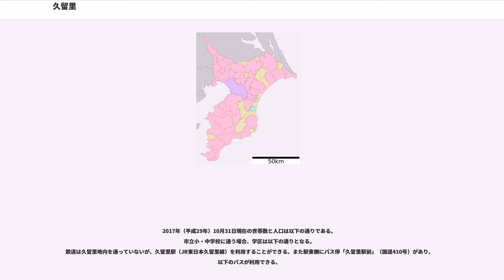久留里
久留里（くるり）は千葉県君津市の内陸部にある大字。房総半島の中央部、小櫃川の中流に位置し、江戸時代の久留里藩の城下町として、また近年は名水の里としても知られ、2008年6月、環境省から平成の名水百選に選定された。

大字久留里は、久留里城の本丸及び二の丸が築かれた丘陵を中心に西麓の三の丸と北側の安住（あんじゅう）地区とからなる。安住地区は久留里市場の上町及び新町に隣接し、これらと一体の市街地を形成している。これに対して三の丸地区は、東へ大きく蛇行する小櫃川（旧流路）が丘陵を穿った急崖によって城下町とは切り離された南の段丘上に位置する。典型的な山城である本丸・二の丸に対して、江戸時代中期に入封した黒田直純は日常の機能を山麓の三の丸に集中させ藩の支配の中心とした。内堀に囲まれた三の丸の外側、北の腰曲輪と西の外曲輪には侍屋敷が置かれたが、ここは「久留里」地籍には属さず、「浦田」地籍（1889年までの浦田村）に属する。大手門は北の城下町（久留里市場）ではなく、外曲輪から西の浦田村の方に開いていた。商業地区を中心として市街地を形成している久留里市場及び安住地区に対して、三の丸及び腰曲輪、外曲輪の多くの部分が廃藩後は農地となっており、城下町としての景観はほとんど残されていない。

久留里城には「雨城」・「霧降城」という別名があるが、水の豊富な城として知られていた。久留里城下は清澄山系に降る大量の雨を背景に豊富な地下水に恵まれ、江戸時代末期から明治初期にかけてこの地域で改良が加えられた井戸掘りの工法である上総掘りによって掘られた掘り抜き井戸が多く分布し、この水を利用して酒造業が立地している。近年はこの水を観光資源として、「名水の里」であることが宣伝されている。また、この地方に自生するクロモジを材料に、藩士の内職として始まったとされる「雨城楊枝」が県の伝統的工芸品に指定されている。

大字久留里は久留里城を含む武家屋敷地区であり、市街地は旧城下町の商業地区である久留里市場と繋がっている。久留里を冠称する大字は久留里市場の他に久留里大谷・久留里大和田がある。また明治22年（1889年）の町村制施行に際して、この久留里市街地を中心に周辺の村々を合併して成立した旧・久留里町（1889年～1954年）の区域を「久留里地域」と呼ぶこともある。

久留里市場は、久留里街道（国道410号）に沿って南（小櫃川上流側）から上町・仲町・下町、また上町から東（大多喜）方面へ向かう街道（千葉県道32号大多喜君津線）沿いの新町からなる。現在の国道や県道とは一部にルートの一致しないところがあるが、久留里街道（姉崎や五井（ともに市原市）から）や大多喜からの街道のほか、木更津からの街道、鹿野山を経て佐貫（富津市）と結ぶ街道、清澄山を経て天津（あまつ、鴨川市）と結ぶ街道などが集まり、さらに仲町付近では小櫃川に河岸が設けられて木更津港との間に舟運が開かれ（ただし、灌漑用水の必要がなく水量の確保できた秋～春に限られる）、房総半島中央部の交通の要衝に位置していた。そのため、廃藩後も小櫃川上中流地域の商業中心地として栄え、明治中期から昭和初期には3日と8日の「三八の市」が定期的に開かれた。昭和初期以降、定期市は衰退するが、現在も久留里街道沿いに商店街が形成されている。明治32年（1899年）には地元資本により久留里銀行が設立される（現千葉銀行久留里支店）など、地域の経済の中心としての役割も果たしてきた。なお、地籍上の「久留里市場」は、以上の市街地から南東の丘陵部にまで及ぶ。

この地域は、古代には上総国望陀郡に属していた。久留里の地名は戦国期から見られるという。

室町時代中期、上総の戦国大名として成長しつつあった上総武田氏の武田信長によって久留里城が築かれ、同氏の分流である真里谷氏の擁立した小弓公方の勢力圏内にあったが、天文7年（1538年）の第1次国府台合戦により里見義堯が掌握するところとなり、里見氏の上総における拠点となった。同合戦の後、相模小田原の北条氏の勢力が房総に及ぶと、里見氏は久留里城を最前線として北条氏と対峙した。天正18年（1590年）、豊臣秀吉による小田原征伐への遅参・惣無事令違反により上総全域および下総南部が里見氏から没収され徳川家康に与えられると、それまでとは逆に安房一国を安堵された里見氏に対する徳川氏の最前線として大須賀忠政、次いで慶長7年（1602年）には土屋忠直が入封した。慶長19年（1614年）、大久保忠隣失脚に連座した里見忠義が安房一国を没収されて伯耆倉吉に転...